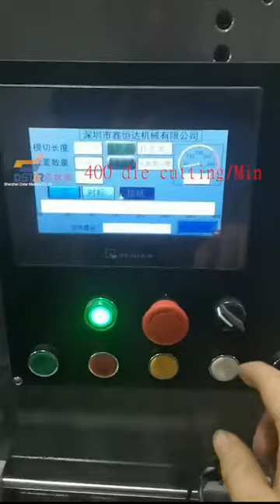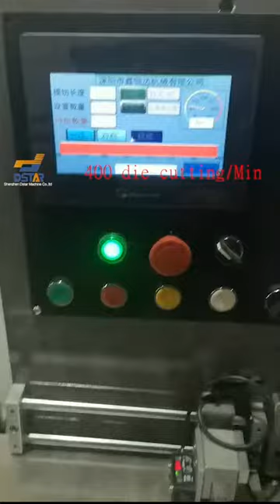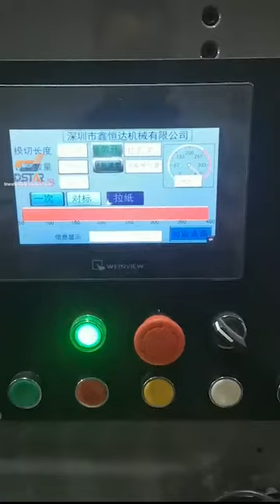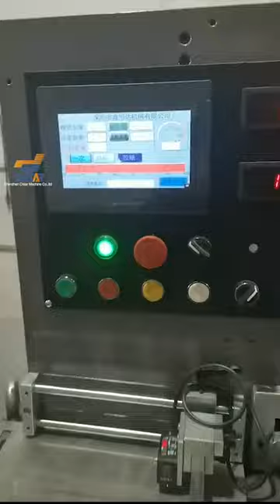Automatic high speed adhesive label die cutting machine/máquina troqueladora de etiquetas adhesivas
máquina troqueladora de etiquetas adhesivas
Automatic high speed adhesive label die cutting machine
Die cutting speed:Max 400 die cutting per min
Roll diameter:650mm
Feeding width:330mm
Die cutting area size:320*330mm